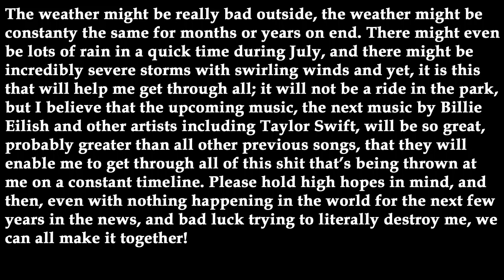This week's upcoming music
My thoughts about this week's upcoming music